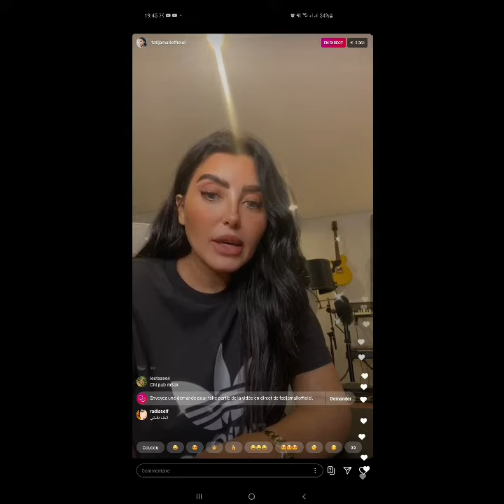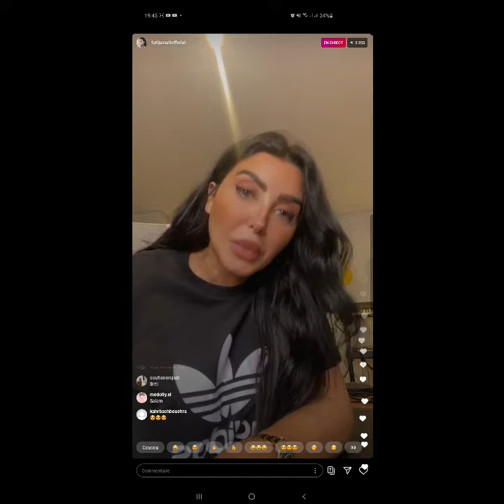Fati jamali live on instagram تطلق أغنيتها حصريا عفوا